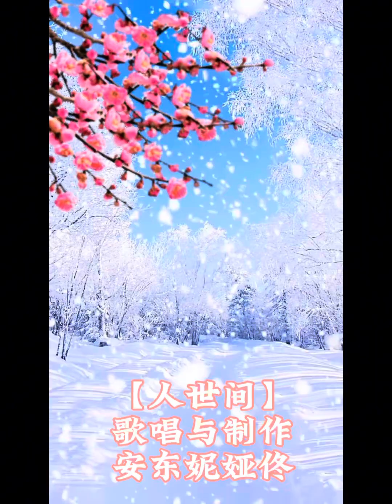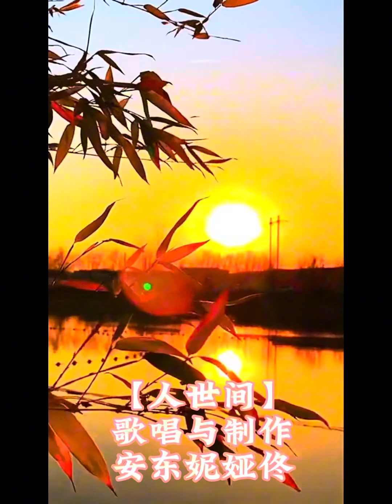人世间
安东和解静老师学唱了这首高难度歌曲